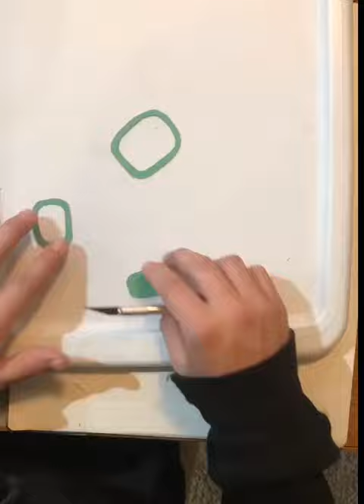TIMELAPSE DRAWING OF TRAVIS SCOTT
Hey everyone! I had a great time drawing this image of Travis Scott with a twist of color and wording!